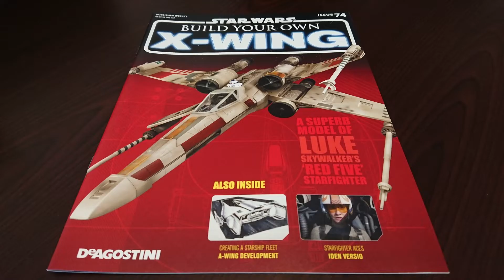【Stage74】Star Wars X-WING 1:18 scale model DeAGOSTINI 【ステージ74】デアゴスティーニ『スター・ウォーズ Xウイング』